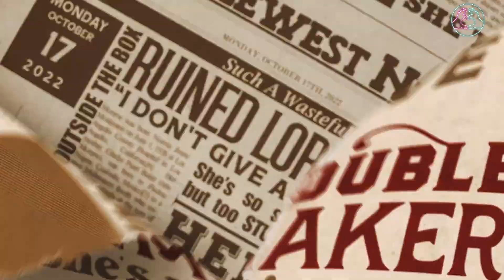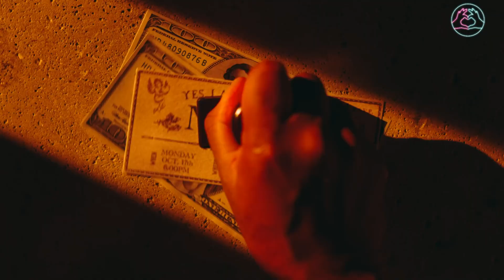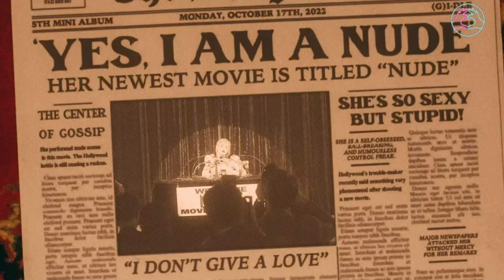(G)I-dle перепели Nude Nxde (ВИА ГРА ver)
SINGER (G)I-dle - 'Nude'
MUSIC ВИА ГРА - 'Бриллианты'